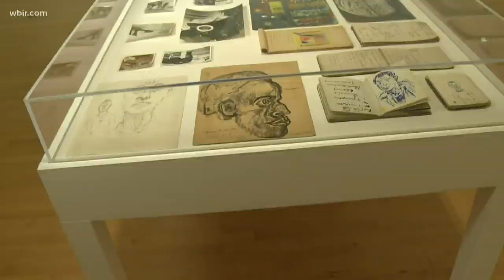Remembering Knoxville-born artist Beauford Delaney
One of the greatest artists of the 20th century was born in Knoxville in 1901. Several organizations are bringing more awareness to his life and legacy. MORE